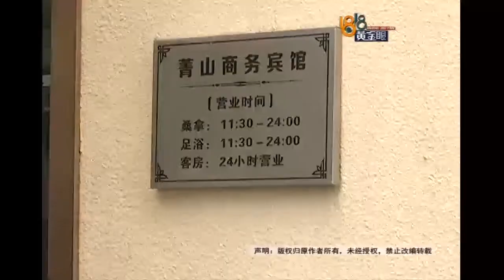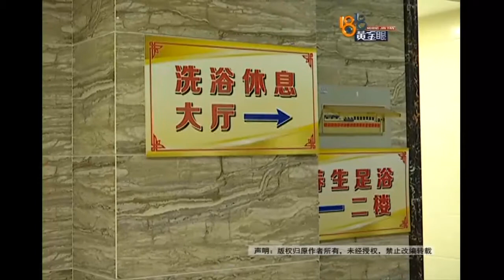【1818黄金眼】宾馆女洗浴区 大伯走错地方？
【1818黄金眼】宾馆女洗浴区 大伯走错地方？湖州的张女士反映，2月22号她去一家宾馆洗浴，衣服刚脱下来，看到一个大伯在洗浴区转悠。